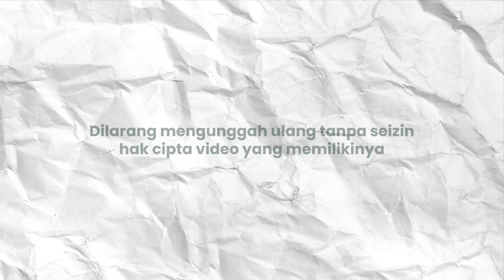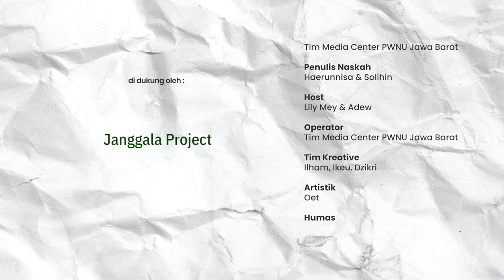KESERUAN DANGIANG SANTRI EPISODE 3 BERSAMA SANTRI PONPES NAILUL KIROM CILEUNYI KAB. BANDUNG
Panelis :
Kang Irfan Saefuloh
Host :
Kang Adew
Teh Cici

Didukung oleh :
Vintage Bandung @vintage_bandung
Papuri Pendopo @papuripendopo
Majelis Akhlak @Majelis Akhlak Media
Janggala Project
Honore's Snack